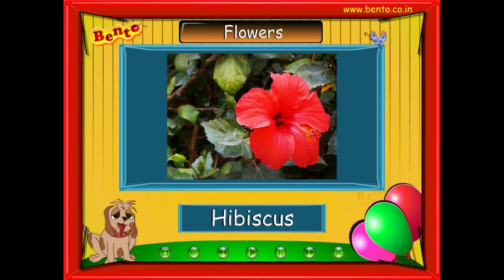Learn various Flowers for Preschool kids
Other titles

5 Little Monkeys
Mary Had A Little Lamb
ABC Song
3 Little Kittens
Rainbow Colors Song
5 Little Ducks
Itsy Bitsy Spider
Brush Teeth Song
5 Little Speckled Frogs
1, 2 Buckle My Shoe
This Old Man He Played One
Twinkle Twinkle Little Star & The Prince
Humpty Dumpty
London Bridge Is Falling Down
12345 Once I Caught A Fish Alive
Wheels On The Bus part
ABC Song

GOOD HABIT  SONGS FOR CHILDREN
KIDS RHYMES FOR PRESCHOOL
NURSERY RHYMES FOR KINDERGARTEN
CHILDREN RHYMES
GOOD MANNERS SONGS FOR KIDS
GOOD HABITS
GOOD MANNERS
FRUIT RHYMES
VEGETABLE RHYMES
LEARNING SONG 1
EDUCATIONAL SONGS FOR CHILDREN
EASY GRAMMAR FOR KIDS
KIDS PARK ACTIVITY CENTRE
GRANDMA STORY
KIDS STORY
BASIC PRESCHOOL LESSONS
TENALI RAMAN ENGLISH
PANCHATANTRA 1
PANCHATANTRA STORY FOR KIDS
SING N LEARN WITH US
MY FIRST WORD
PRESCHOOL FUNDAMENTAL FOR KIDS
6 IN 1 VALUE PACK RHYMES PACK FOR PRESCHOOL
SPOKEN ENGLISH ESSENTIALS
BEST OF BEST STORIES PACK FOR PRESCHOOL
INVENTION &INVENTORS
Kids Games
Fun Learning Adventure  (lost in jungle)
Childern Songs
Words [ Compound Words ]
Kool Maths
YOGA FOR KIDS Live
ORIGAMI PAPER ART & CLAY MODELLING Live
Action Words for Kids Live
Art of Story Telling
BABY SONGS
LEARN WITH FUN ENGLISH
BASIC LESSONS FOR LKG & UKG
PHONICS
CHILDREN'S NURSERY RHYMES BY USHA UTHUP
NURSERY RHYMES BY USHA UTHUP
LEARN TABLES BY  (RIGHT BRAIN APPROACH)
JUNIOR  ENCYCLOPEDIA
CREATIVE THINKING
GRAMMAR FOR KIDS
JOYFUL2ND
JOYFUL 3RD
JOYFUL 4TH
JOYFUL 5TH
JOY FULL 6TH GRADE
TEACHING SHAPE
LITTLE BHEEM
LITTLE HANUMAN
Jungle of sound phonics
Maths Riddles
Birthday Songs
Phonics Activity and Games
Science Encyclopedia for Kids
Story Time
Little Hanuman is Back
Krishna and Balram
JOY FULL 1STGRADE EDUCATION
RICK AND DICK
3D Rhymes by Mrs.Usha Uthup
Rhyming Words Live
Good Habits Live
Three Letter Words Live
Identifying Objects Live
A Hello to Jungle Friends Live
Good Habits for Children Do`s & Don`ts
Easy Maths Subtraction Rhymes
Preschool Adventure with Dino & His Friends
3D Nursery Rhymes by Mrs.Usha Uthup
Bedtime Stories LIVE
Learn Opposites LIVE
Fairy Tales LIVE vol 1
Fairy Tales LIVE vol 2
Four Letter Words
Classic Nursery Rhymes by Usha Uthup
Learning Around us - Live
Favourite Nursery Rhymes by Usha Uthup
My ABC World
Nail Art
Mehandi
Time Mangement
Chandana
Hitopadesha
3D Moral Stories
Ask Me How Human Body
Sing Like a Pro
Calligraphy
How to Decorate Your Home
FAMOUS NURSERY RHYMES
PRESCHOOL ENGLISH
LULLABY
LEARN MATH’S
LEARN GRAMMAR
DO IT IN HOME KIDS SCIENCE EXPERIMENTS
EASY KIDS SCIENCE EXPERIMENTS
SCIENCE PROJECT FOR SCHOOL
BABIES FUN FILLED PROGRAM
CHILDREN'S NURSERY RHYMES BY USHA UTHUP       (AUDIO)
CHILDREN'S ENCYCLOPEDIA FOR CHILDREN
U K G
MY FIRST ENCYCLOPEDIA
CHEMISTRY EXPERIMENTS
LEARN GRAMMAR FOR PRESCHOOL
SPEED MATH’S
PHYSICS EXPERIMENTS
BENTO IN CITY
LOGICAL THINKINH FOR KIDS
PLAY WIT H YOUR BABY
CREATIVE SCIENCE EXPERIMENTS FOR KIDS{ENERGY EXPERIMENTS}
READING SKILLS
FUN WITH TONGUE TWISTERS
DO & LEARN  EXPERIMENTS FOR KIDS (HEAT EXPERIMENTS)
TEACHING OPPOSITES FOR KIDS
FUN WITH PHONICS (BLENDS AND DIGRAPHS)
ELECTRICITY EXPERIMENTS
FOOD EXPERIMENTS (SIMPLE SCIENCE EXPERIMENTS)
EASY MATH’S FOR KIDS
EXPERIMENTS FOR JUNIOR KIDS (MOTION EXPERIMENTS)
MASTERMIND MATHS
BRANI MATHS TECHNIQUES
SIZZLING PUZZLES
THINK 'N' LEARN   (AIR EXPERIMENT0
LKG
LONG VOWEL WORD FAMILIES
SHORT VOWEL WORD FAMILIES
Easy Maths Vol 2
Easy Drawing Techniques for Kids 2 DVD Set
2 in 1 Classic Rhymes + Rhyming Words
Classic Rhymes+Preschool ActionWords
Easy Steps to Learn Hindi 2 DVD Set
Vocabulary Builder for Preschool Kids 2 DVD Set
LEARN THROUGH PLAY
GLOBAL WARMING
PC LOGO GEOMETRY
PRESCHOOL FUN PACK
BENTO VALUE PACK 57 PRESCHOOL PACK
BENTO VALUE PACK KINDERGARTEN ESSENTIALS
BENTO VALUE PACK PHONICS ESSENTIALS
NURSERY RHYMES PACK                                           (OFFER PACK)
3D Nursery Rhymes Pack by Mrs. Usha Uthup 2 DVD Set +Bat and ball
Easy English for Kids - 3 DVD Set
The wonder months of pregnancy
Learn German  3 DVD Set
2 in 1 Preschool+Classic Rhymes+ One Free Book
3D Rhymes + My 1st words + Magic Teddy Slate
Classic Rhymes + Story time+Good Habit Bin
Ask Me How - Computer Communication
Ask Me How - Invention for Kids
Ask Me How - Science Buddy
Ask Me How - Space & Astronomy
Cartoon World For Kids - Activity Center